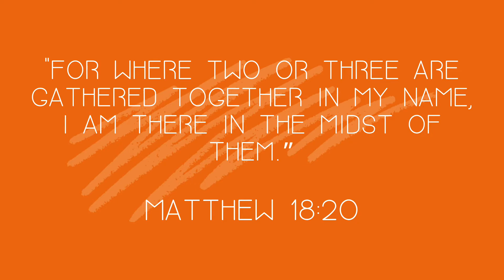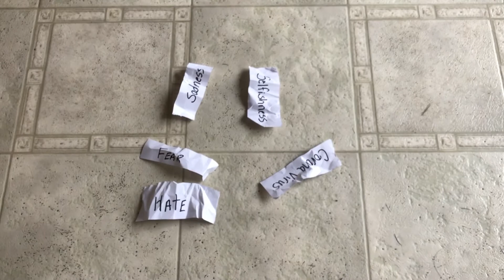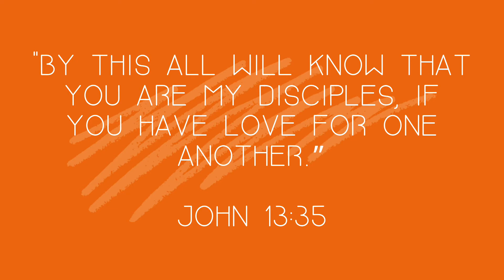Kid's Message From Pastor Wendy- March 29, 2020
Enjoy this awesome message from Pastor Wendy. She teaches a great lesson about the body of Christ. This lesson is for the kids, but adults will love it too!